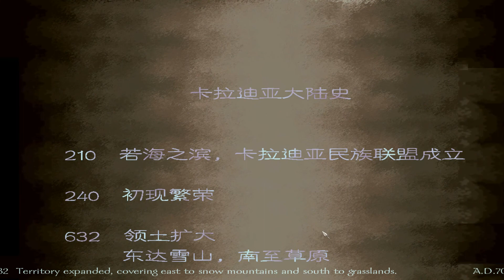Mount & Blade Warband: Light & Darkness Heroes of Calradia: part 1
This is a mod for Mount and Blade Warband called
Light & Darkness - Heroes of Calradia. It adds a main questline